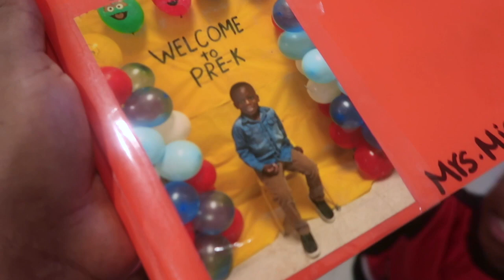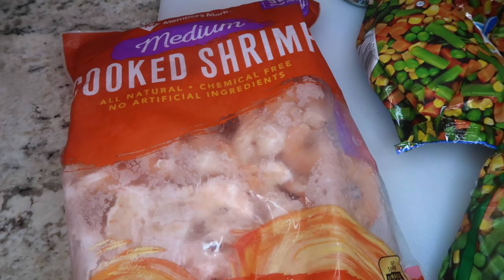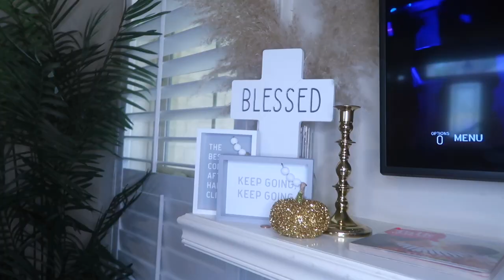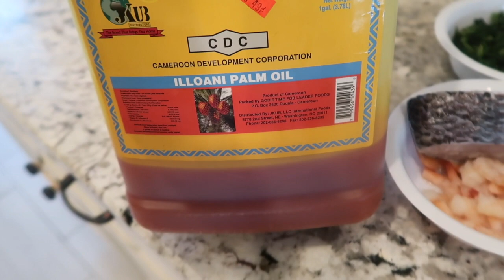*NEW* GET IT ALL DONE // COOK WITH ME / CLEAN WITH ME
Hello fam,

In this vlog i will be showing you all an all Day Cook and Clean with me. This is an all day cleaning and cooking motivation.